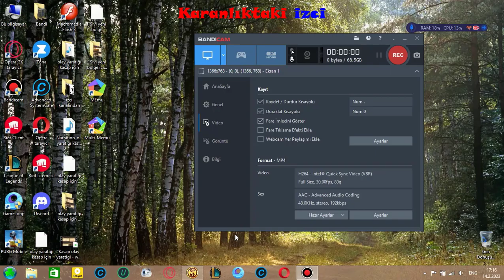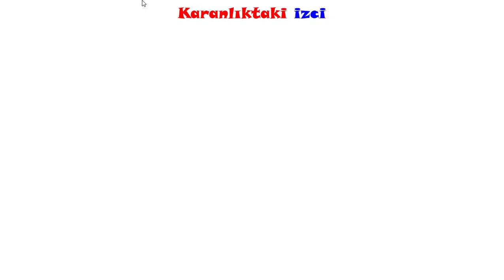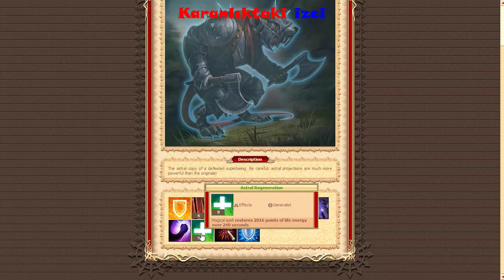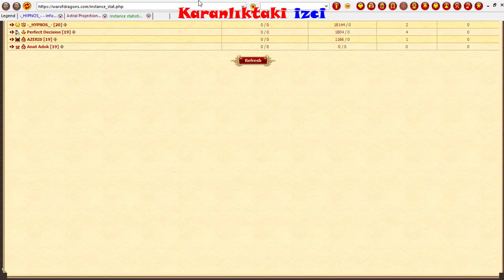Astral Kasap (krest burcher) / War of Dragons